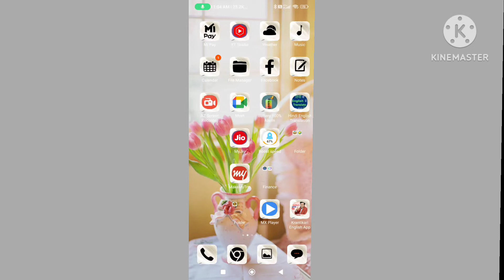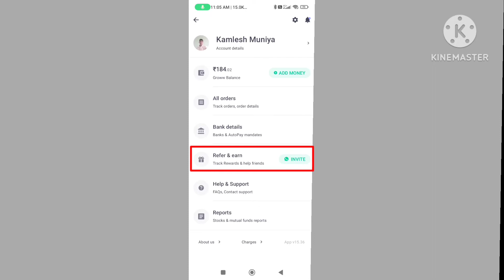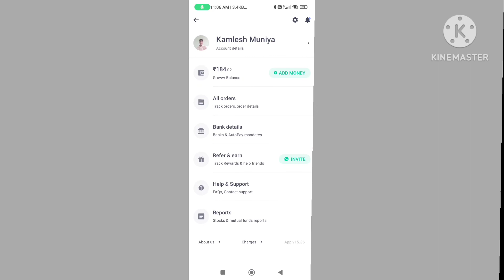Grow app Refer#kaise kare 1 refer Earn Cash back💵🔙 Earn kare How to refer grow app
Grow app refer kare
or earn kare
गरो एप रेफर करे कैसे करे

Paise kaise kamay
refer karo paise 100 Cash back💵🔙 pay
How to refer groww app Garo
Daily refer Daily cash back💵🔙 100

Grow mutual funds
invest
Garoww investment kaise kare
Grow me Account open Kaise kare.

garo refer ka option nahin show ho raha he
Gro me refer ki problem Kaise soul kare
How to garo refer option enable kare
Garo refer option fix problem kaise pata kare
Grow refer option Pata kare jane

or earn kare
Paise kaise kamay

Grow mutual funds
invest

or earn kare
Paise kaise kamay

Grow mutual funds
invest

or earn kare
Paise kaise kamay

Grow mutual funds
invest

or earn kare
Paise kaise kamay

Grow mutual funds
invest

or earn kare
Paise kaise kamay

Grow mutual funds
invest

or earn kare
Paise kaise kamay

Grow mutual funds
invest